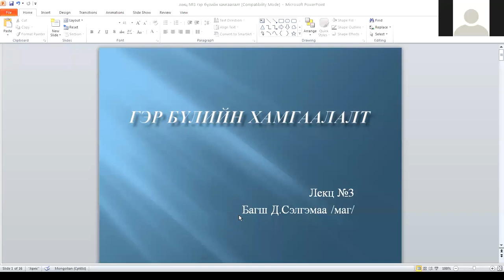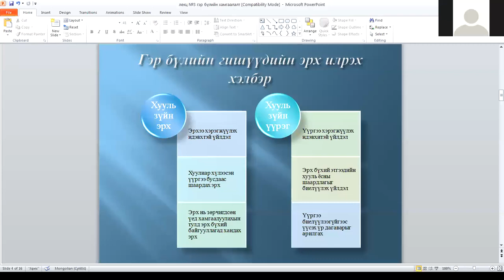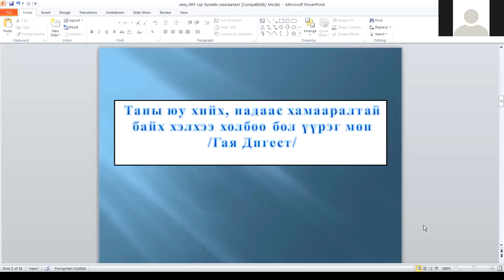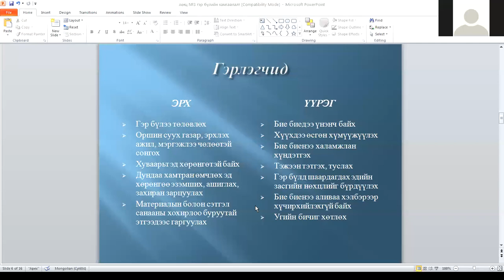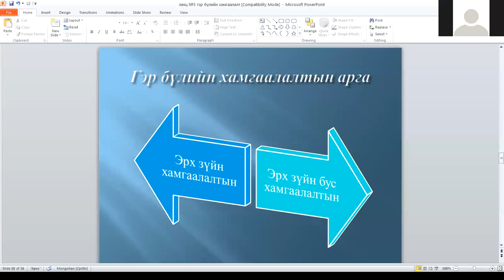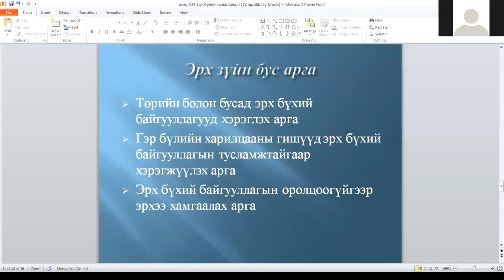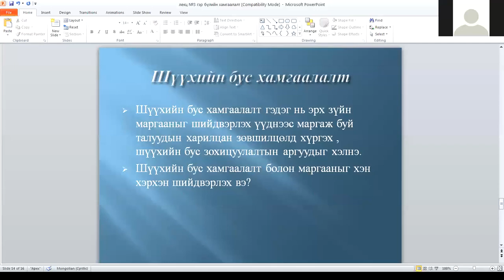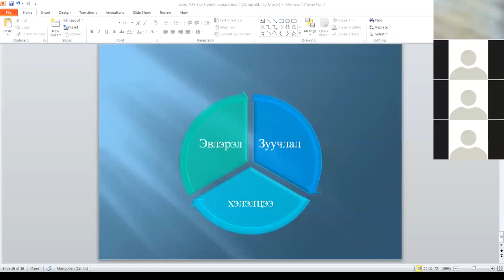FS3 1 1017